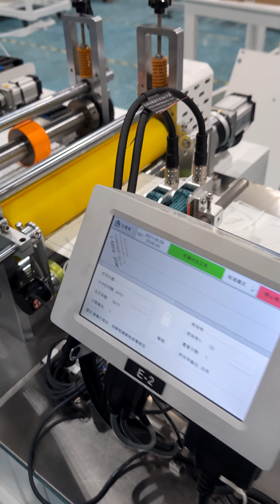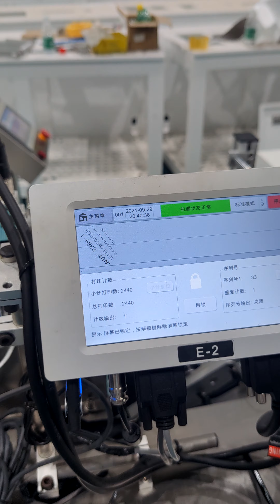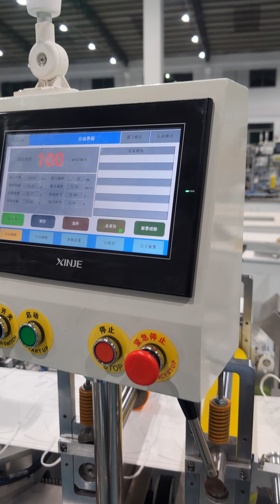Automatic high speed kn95 mask machine with sponge stick and breathing value 100pcs/min